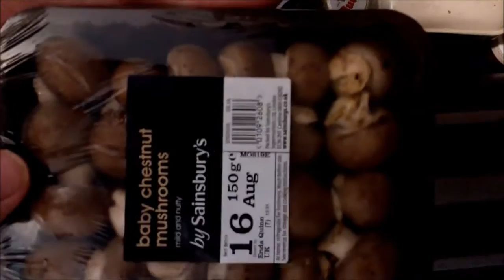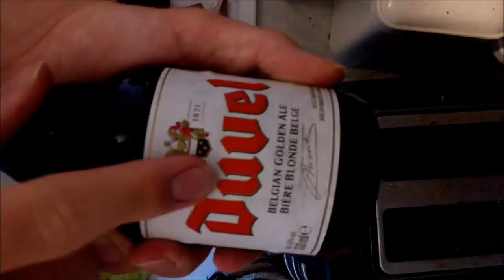Main courses: Belgian sausage & chicken stew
This might not be the same as a proper cassoulet but its still damn good!